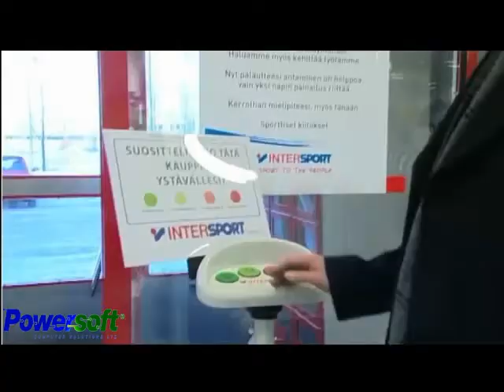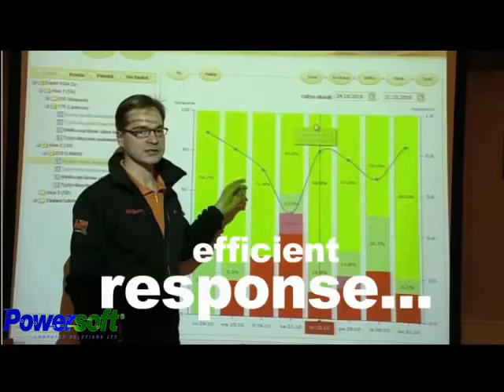Happy or Not (Powersoft)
H Καλύτερη Λύση στην αγορά για εξασφάλιση της συνεχούς ικανοποίησης των πελατών!